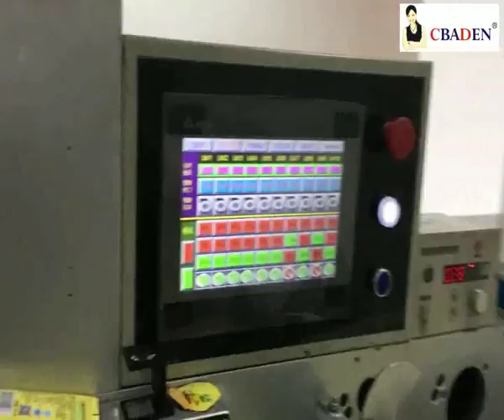Printing machine/paper printing machine/film printing machine whatsapp008613957777629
Automatic Flexo Printing Machine for Label and Paper Model SBSM330/470/600
Introduction of  Flexo Printing Press for Label and Paper Model SBSM330/470/600:
 Machine Group build the Flexo Printing Machine for Label and Paper Model SBSM330/470/600, and it  is designed for printing adhesive label and paper , and is the ideal equipment for the printing and packing industrial . Flexo Printing Press for Label and Paper Model SBSM330/470/600 is the new type of printing machine for label and paper etc., it is with servo label control system to each printing unit . Automatic Flexo Printing Machine Model SB330/470/600A  is with servo motor to meet the high requirement for the machine speed and accurate of printing , and it is with ceramic anilox cylinder for ink transfer to material . Unwinding of Automatic Flexo Printing Machine for Label and Paper Model SBSM330/470/600 adopts magnetic brake and Mitsubishi tension controller and the rewinding adopts magnetic clutch and reliable tension controller. Printing unit of Automatic Flexo Printing Machine for Label and Paper Model SBSM330/470/600is with 360 plate register adjustment. IR dryer for each printing unit. The anilox roller will be separated with plate roller and still keeping low .Speed running after machine stopped, Imported frequency inverter for speed control. With laminating unit and rotary die cutting unit. .Optional parts: UV dryer, guide, tum-bar etc; Customize:470mm, 520mm, 600mm ,650mm,800mm, 850mm width ;